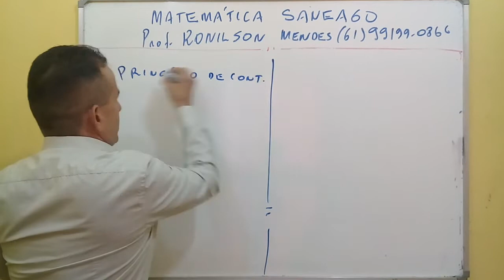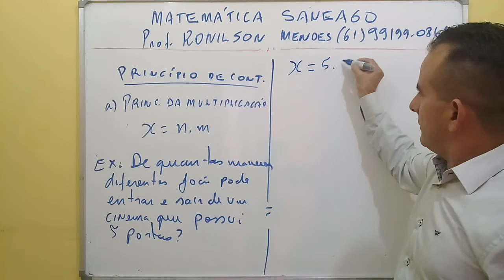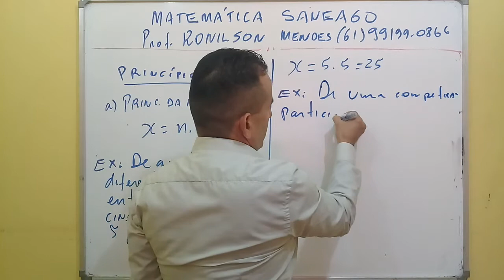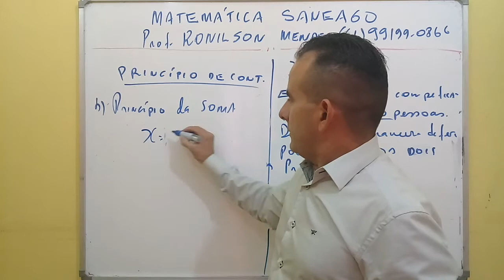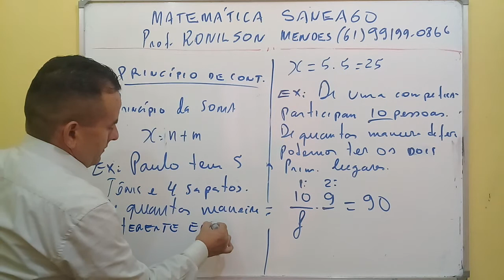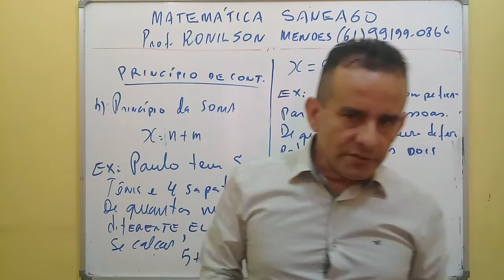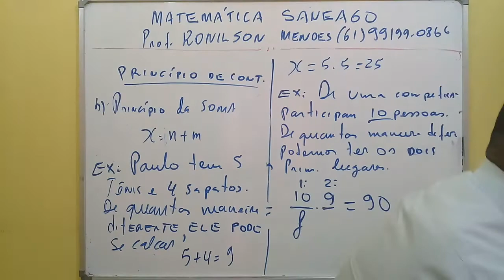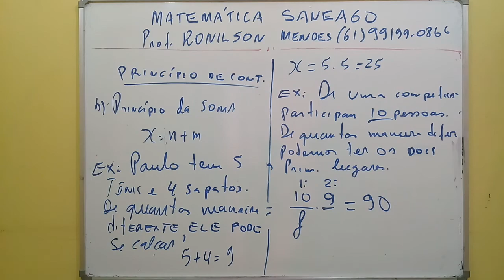MATEMÁTICA - UFG - 2018 - PRINCÍPIO DE CONTAGEM - CONCURSO PREFEITURA DE GOIÂNIA - PROF. RONILSON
Neste sábado DIA 17/03/2018 das 9h às 18h - Revisão de Véspera para para o cargo de agente de operação - manhã: conhecimentos Gerais com klaus, Otoniel e Helbert e tarde - informática, português e matemática com Ronilson, Amorim e Ana Paula - Apenas R$ 60,00 se for pago antecipado ou R$70,00 se o pagamento for no dia informações pelo whatsapp - .